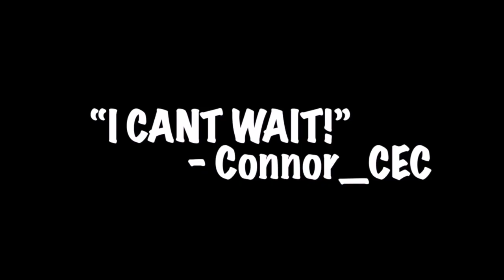The Man & Dog: 30th Anniversary - TV SPOT 2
IN THEATERS JUNE 24TH
Edited by Alex Corson